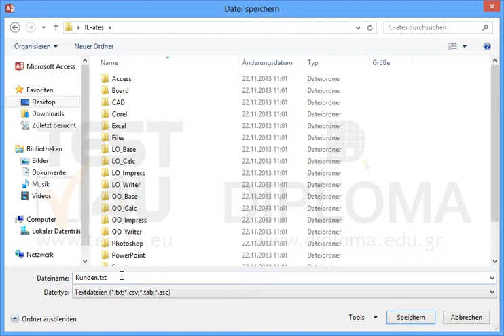Exportieren Sie die Tabelle Kunden im csv-Format im Ordner IL-ates auf dem Desktop unter dem...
Exportieren Sie die Tabelle Kunden im csv-Format im Ordner IL-ates auf dem Desktop unter dem Namen export.csv. Möchten Sie mehr. Laden Sie das TEST4U demo herunter